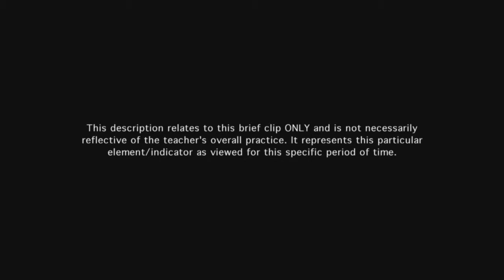Teacher responds to students’ questions and comments - Example 3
The teacher responds to the student's work and challenges her thinking.